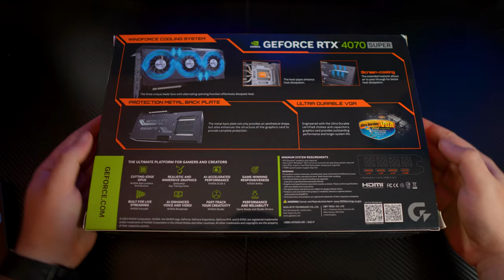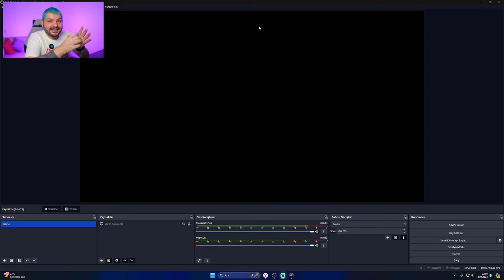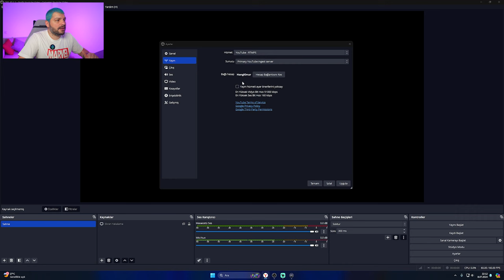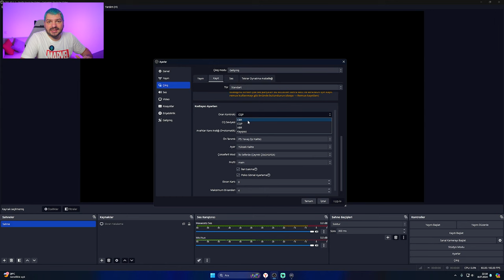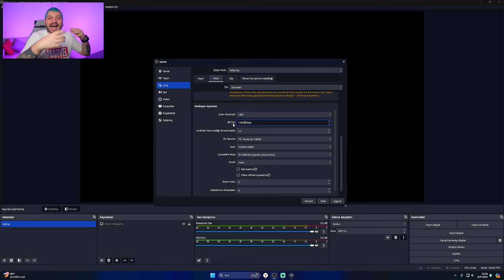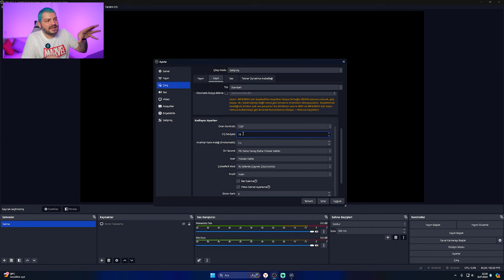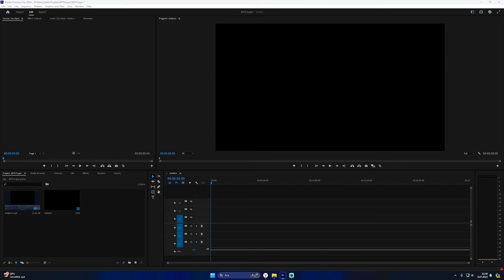Gigabyte 4070 SUPER OC ile AV1 Obs Canlı Yayın Nasıl Yapılır?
Bu videoda sizlere Gigabyte 4070 SUPER OC WINDFORCE ekran kartını detaylı bir şekilde inceleyeceğim ve  AV1 Obs canlı yayın nasıl kaliteli  yapabileceğinizi anlatacağım.

🖥️ Gigabyte 4070 SUPER OC WINDFORCE Özellikleri:

-Bellek: 12GB GDDR6X yüksek hızlı bellek.
-Bellek Arayüzü: 192-bit ve 21 Gbps bellek hızı.
-CUDA Çekirdekleri: 7168
-Baz Saat Hızı: 2505 MHz
-WINDFORCE 3X Soğutma Sistemi: Üç adet 80mm bıçaklı fan, alternatif dönüş ve kompozit bakır ısı boruları ile üstün soğutma.
-3D Aktif Fan: Düşük yüklerde fanların durmasıyla sessiz çalışma.
-Metal Arka Plaka: Estetik ve tam koruma sağlayan dayanıklı yapı.
-Bağlantı Noktaları: 1 adet HDMI ve 3 adet DisplayPort bağlantısı.

🚀 Gigabyte 4070 SUPER OC WINDFORCE ile Üst Düzey Yayın Deneyimi:
Gigabyte 4070 SUPER OC WINDFORCE ekran kartı ile oyunlarda ve yayınlarda mükemmel performans elde edebilirsiniz. OBS AV1 codec sayesinde ise yayınlarınızın kalitesini en üst düzeye çıkarabilirsiniz.